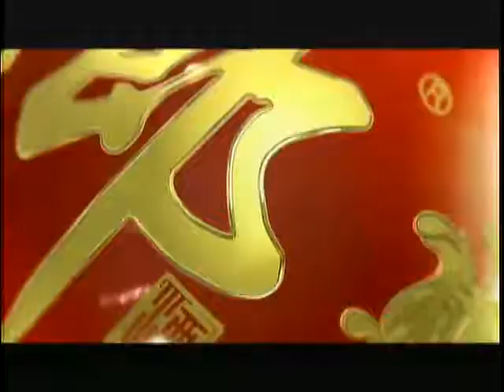锵锵三人行20120420电影“讲道理”不如踏实说故事 梁文道 马家辉